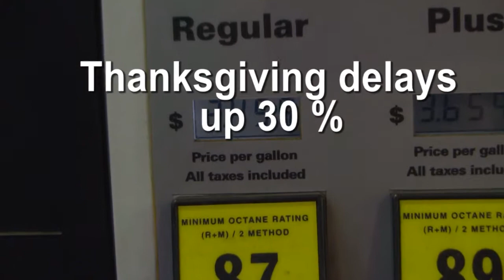Getting out of town this Thanksgiving: how to make it work!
Planning to travel for Thanksgiving? Leave before noon, after 7 p.m. or Thanksgiving morning. These drivers share their traffic and travel stories.Take their advice!